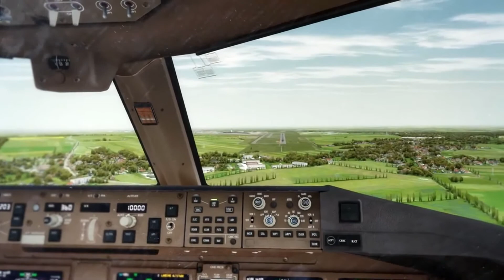[Prepar3D 64Bits] B777 OMDB-Viena Landing [Prepar3D 64Bits]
Ola, sejam muito Bem-Vindo, este é um canal para quem gosta de simulação levada a serio..

Meu Facebook (live todos os dias no facebook)